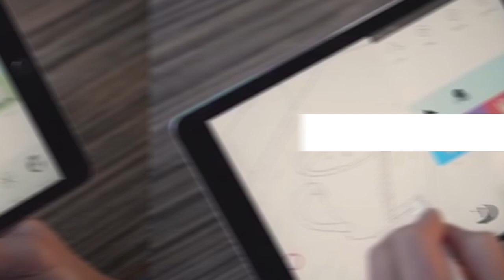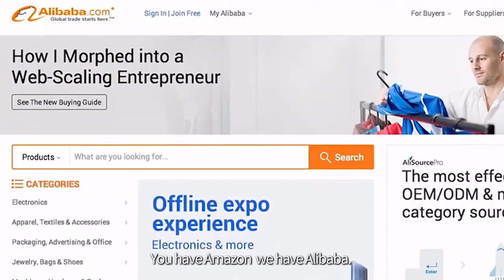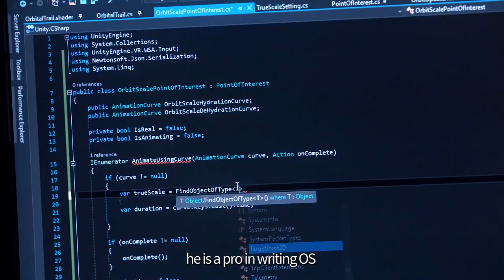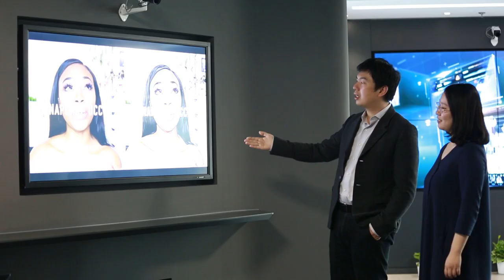We Define AI - Sensetime CEO, XU Li - EqualOcean.com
SenseTime, an AI unicorn valued over USD 6 billion, focuses on innovative computer vision and deep learning technologies.
The CEO of Sensetime, XU Li (徐立) shared his thoughts about AI and some applications powered by this company.